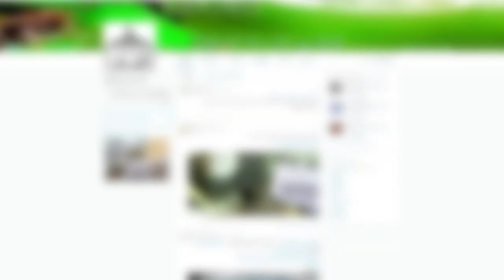Meet ISIS, the Islamic Militant Group That's Overrunning Iraq | Times Minute | The New York Times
Background on the Islamic State of Iraq and Syria, the Islamist group that appears to be in control of Mosul, the second-largest city in Iraq.

Produced by: Christian  Roman